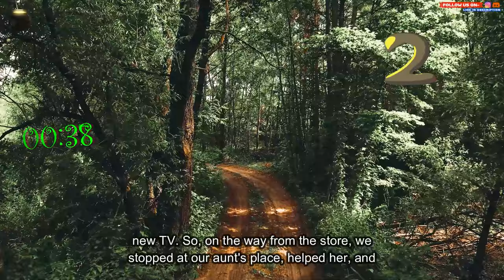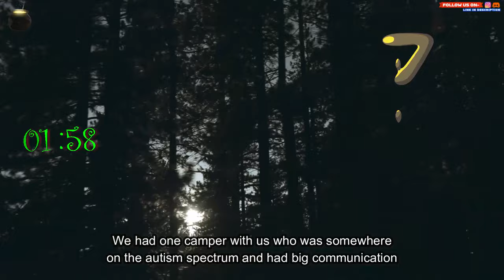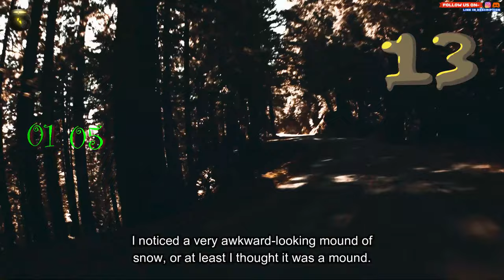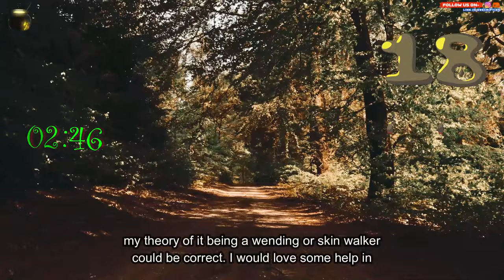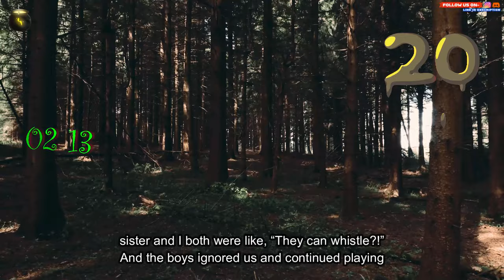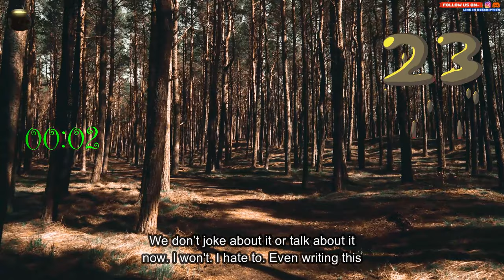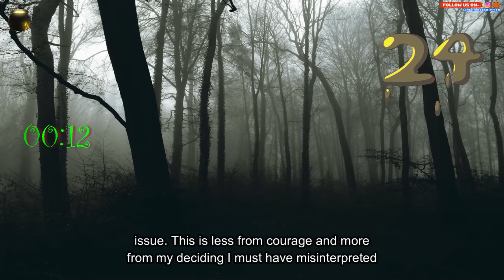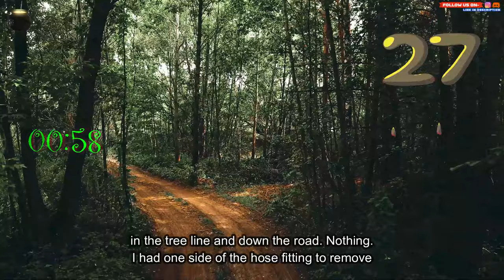WENDIGO WEEKEND! A compilation of terrifying, scary stories with Wendigo Creature that are true.